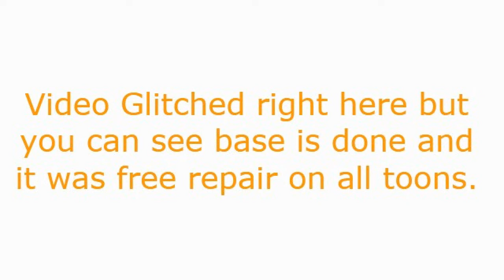New Shadow Ops II, III, & IV Shadow Alliance 45, 70 & 95 Free Repair